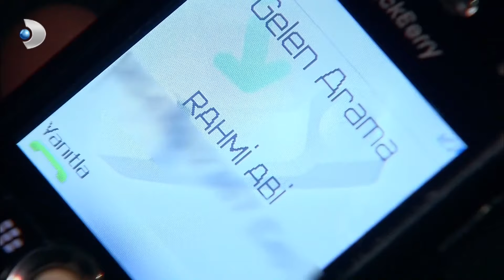لا يمكن للسيد قادر أن يعمل كمحامي لكريم خطأ فاطمة الغول هو الجزء 64